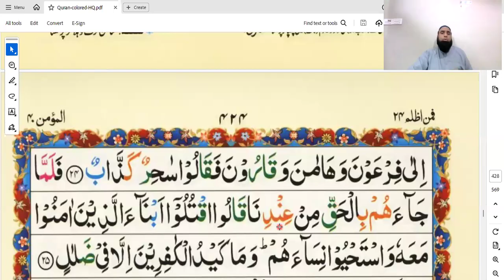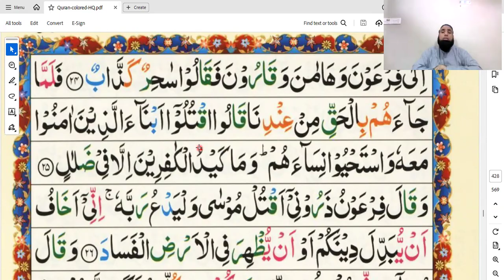tarjuma \ tafseer surah momin\ vers -21 - 30\ ruko 3 \ lecture \ ders e quran official